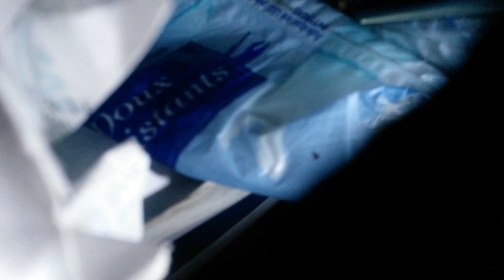Dirty Old Town par Morsgael le 6 mai 2018 à Maël-Carhaix